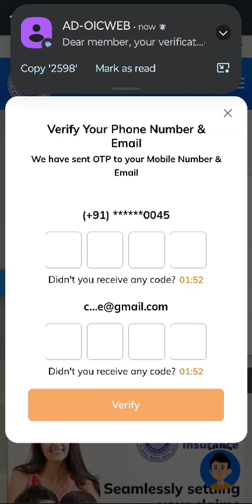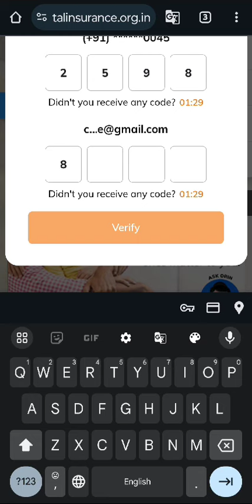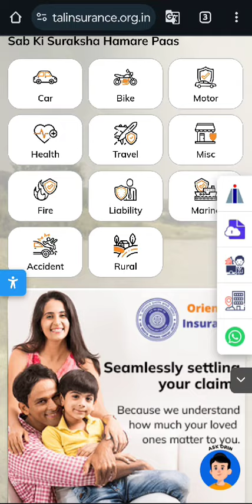How to sign up new Oriental portal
Video from Crystel Insurance